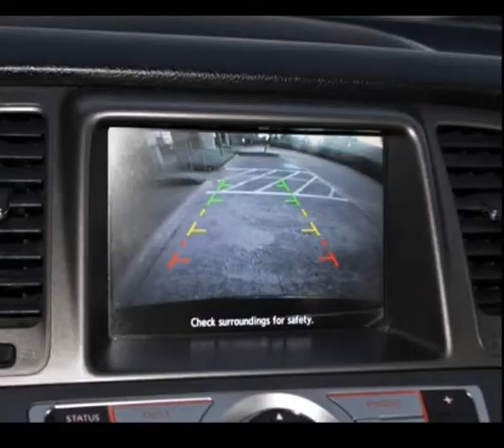2011 Nissan Murano 2WD 4dr SV (Dallas, Texas)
Expo Auto
3530 forest ln. ste,108
Dallas